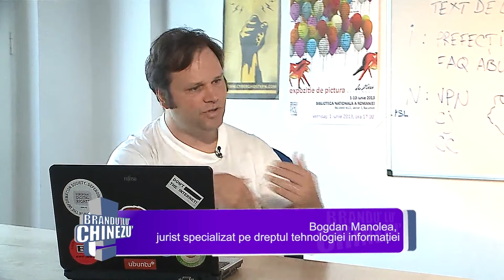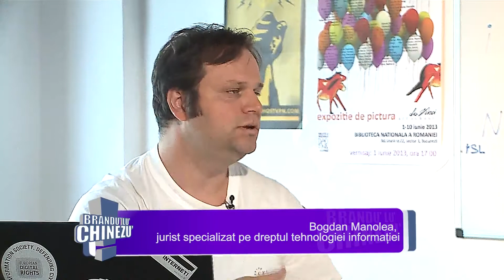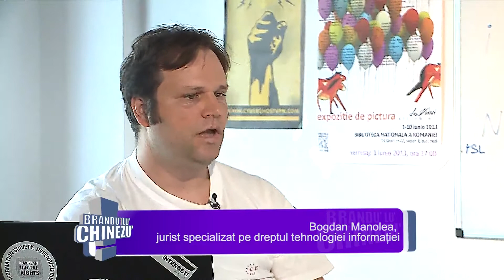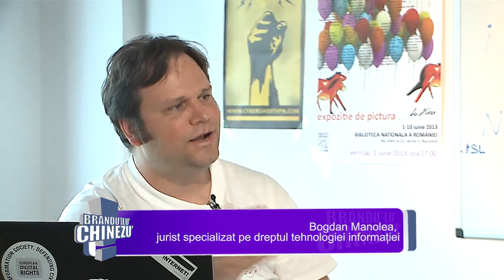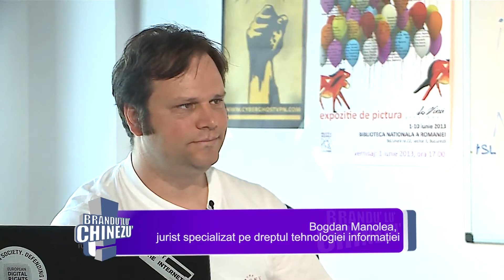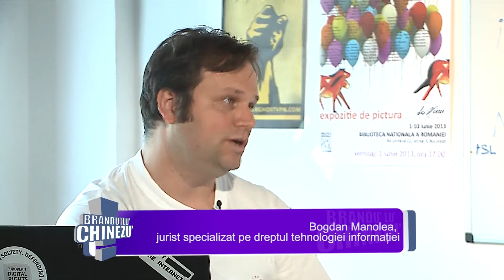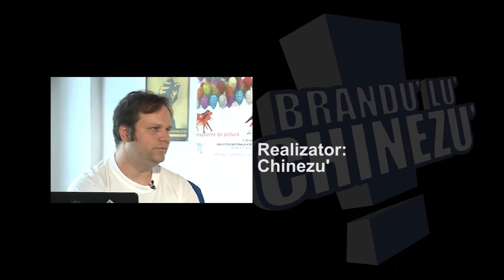Bogdan Manolea la Brandu lu Chinezu (18.10.2013)